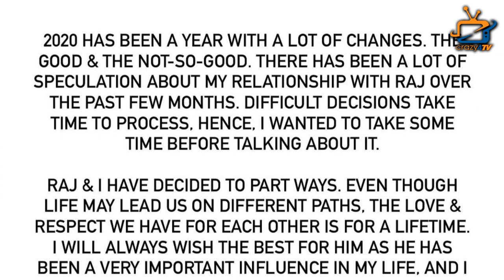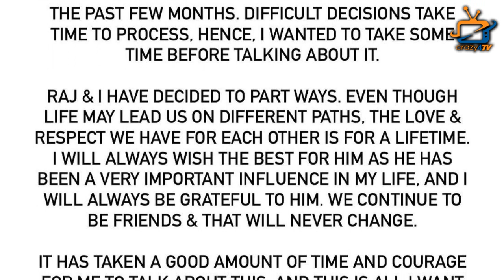Pooja Gor's Painful Love Story Leave You in Shock ! Check Out All Things About Actress !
Here's Full Story of Man Ki Awaaz Pratigya Fame Actress Pooja Gor!